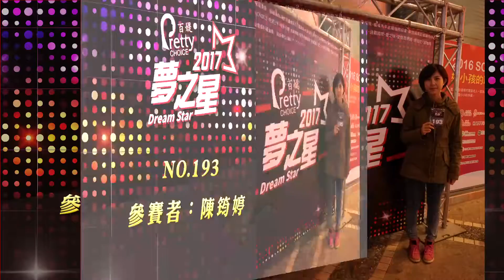【活動紀錄】2017夢之星歌唱大賽 初賽193號 陳筠婷| ODiN奧汀整合行銷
【2017夢之星歌唱大賽 初賽】
日期：2016/12/17（六）
地點：新竹遠東巨城購物中心 (新竹市中央路229號)